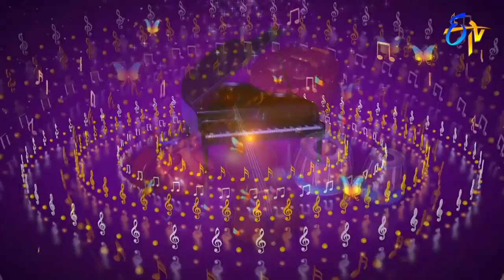Chandamama Kanchametti Song | Akshaya Sai Performance | Padutha Theeyaga | 24th February 2019 | ETV